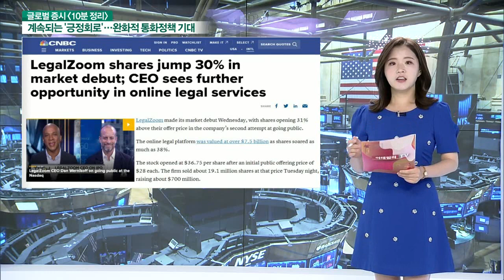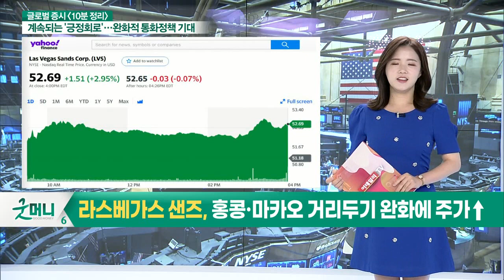리걸줌(LegalZoom) 성공적인 나스닥 안착… 주가 ↑ / 中 차량 공유업체 디디추싱, 뉴욕증시에 ADR로 상장_글로벌 마감 증시 (20210701)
- 리걸줌(LegalZoom) 성공적인 나스닥 안착… 주가 ↑
- 中 차량 공유업체 디디추싱, 뉴욕증시에 ADR로 상장
- 배드 배스 & 비욘드, 연간 가이던스 상향 조정에 주가 탄력↑
- 라스베가스 샌즈, 홍콩·마카오 거리두기 완화에 주가↑
- 버진 갤걱틱, 투자의견 두배 하향 조정에 급락 마감